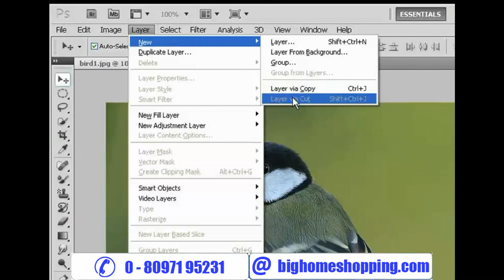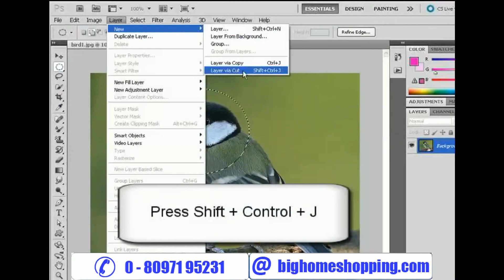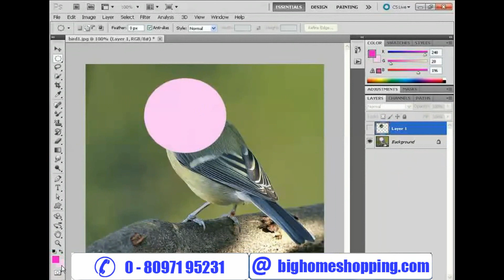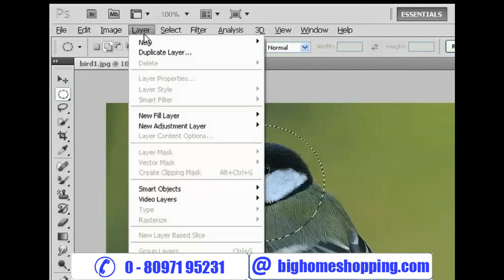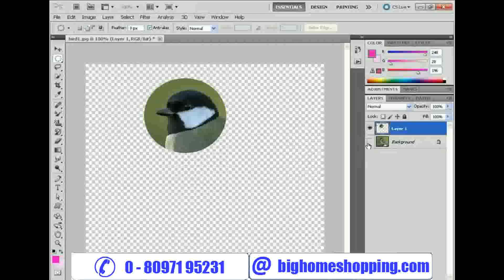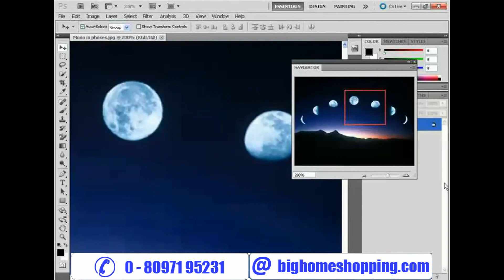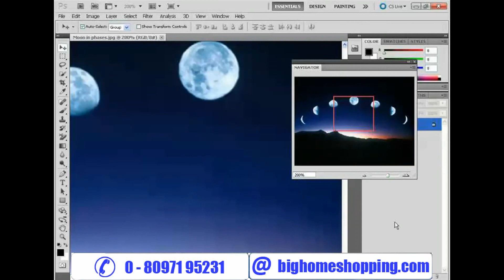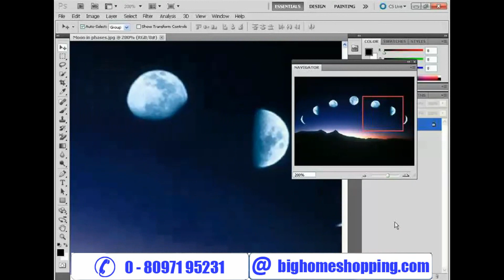Photoshop CS5 Tutorial | Training Course in Hindi